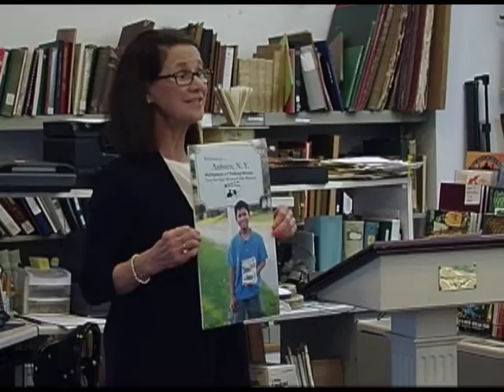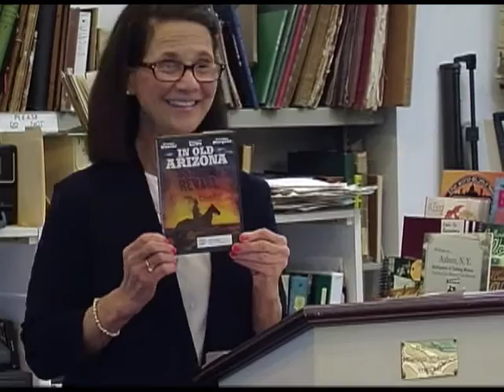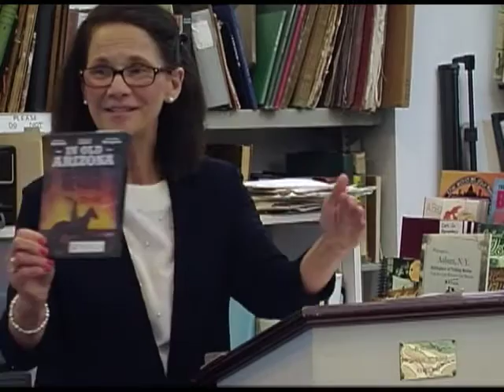Cortland Co Historical Society Ted Case, Father of Talking Movies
Cortland County Historical Society Lunch n' Learn presentation on Ted Case- the Father of Talking Movies